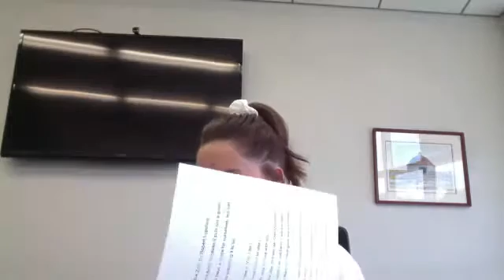Oral Interpretation Prep